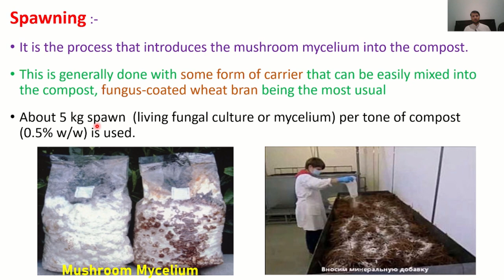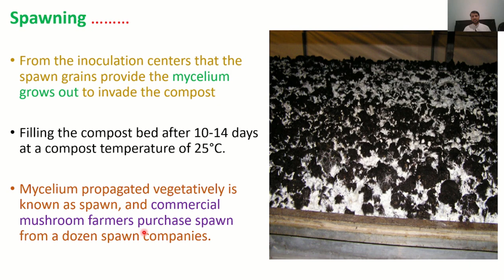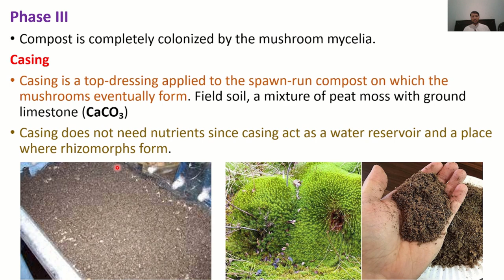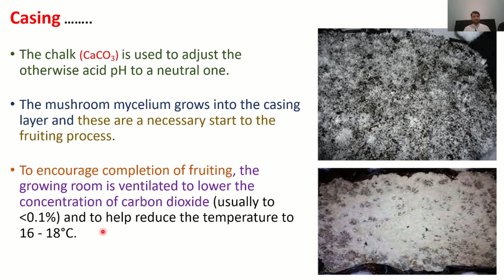Mushroom Cultivation # Part 03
Spawning
Mushroom mycelium
Fungus-coated wheat bran
5 kg spawn
Commercial mushroom farmers
Phase III of Mushroom cultivation
Casing is a top-dressing applied to the spawn
Field soil, a mixture of peat moss with ground limestone (CaCO3)
Casing act as a water reservoir and a place where rhizomorphs form
Mushroom growing room is ventilated to lower the concentration of carbon dioxide